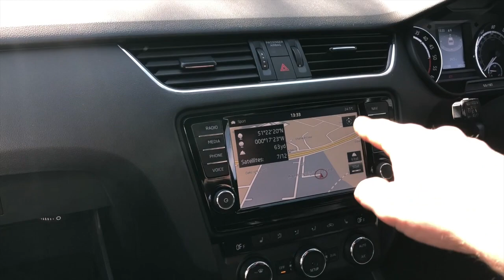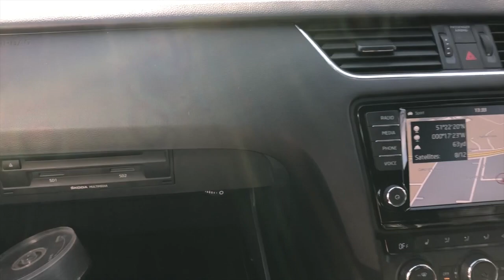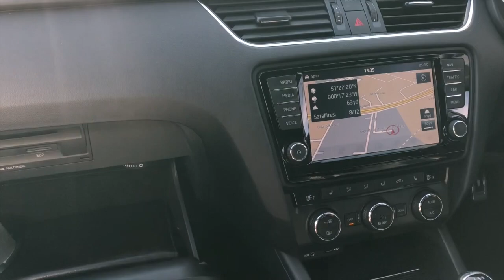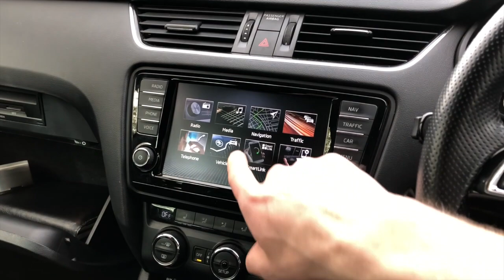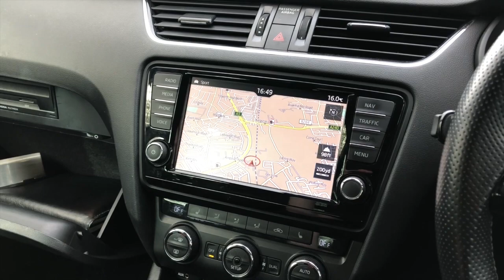VW/Audi/Seat/Skoda MIB System - Repair / Diagnostics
This video shows Skoda MIB1 (Gen1) PRO Navigation System - Repair/Diagnostics.
We offer Comprehensive Repair on any VW/Audi/Seat/Skoda - MIB1, MIB2, MIB2.5 Systems.
Get in touch with us for free of charge diagnostics and no obligation repair quotation